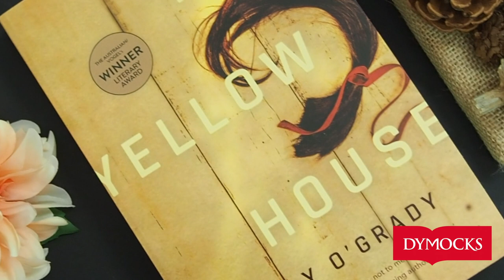Winner of the 2018 Australian Vogel's Literary Award! The Yellow House by Emily O'Grady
THE YELLOW HOUSE by Emily O'Grady is the winner of the 2018 Australian/Vogel's Literary Award!

The Australian/Vogel's Literary Award is one of Australia's richest and the most prestigious award for an unpublished manuscript by a writer under the age of thirty-five. Offering prize money of $20,000 plus publication by Allen & Unwin.